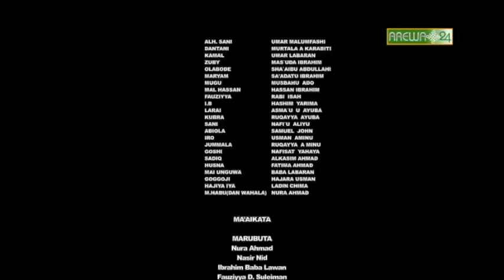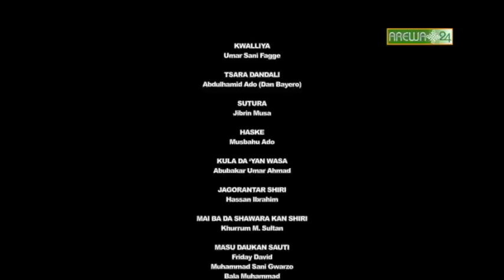Dadin Kowa Ep 68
Bayan barkewar rikici  tsakanin Fauziyya da Alawiyya akan Nazir me zai biyo baya akan kawacensu,  duk da Fauziyya tana cikin halin rashin lafiya, a gefe guda kuma juyin juya hali ya sanya Zubby bukatar Alawiyya ta koma gareta, shin komawar ta ta  zai haifar da mai ido kuwa? Domin ganin abin da zai faru mu hadu a shirin dadin kowa Kashi na 68.